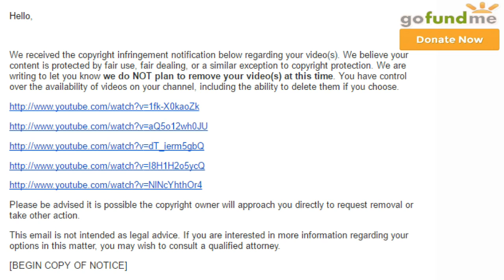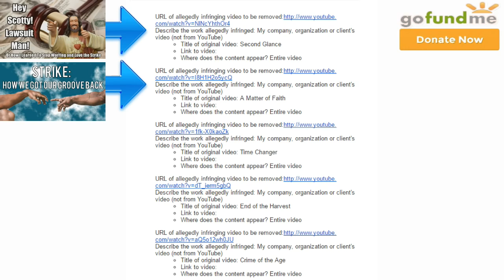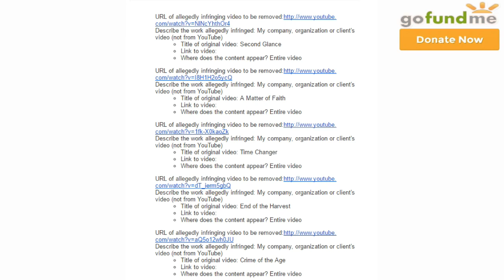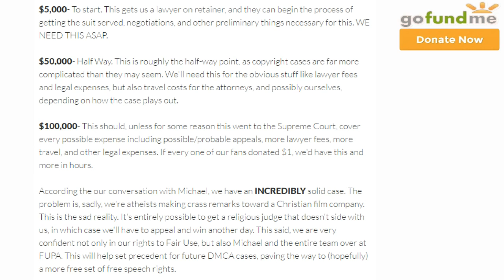We're Suing We Need Your Help ~ WTFU (Mirror)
Thank you so much! You're fucking amazing!

YouTubers that helped out!